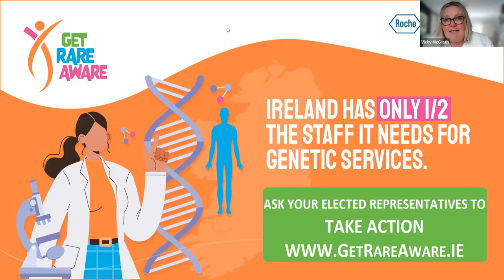Get Rare Aware - RHA A Briefing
Get Rare Aware is a new campaign from Rare Diseases Ireland (RDI), the national alliance for voluntary groups representing people affected by or at risk of developing a rare disease.

We are asking politicians and public representatives to take urgent action to address the problems in Ireland’s health service negatively impacting the 300,000 people in the country living with rare diseases, their family members, and the healthcare professionals providing their care.

A rare disease is a disease that affects fewer than one in 2,000 people. There are over 6,000 different rare diseases with one in 17 people in Ireland living with a rare disease. The journey to diagnosis is long and for the vast majority (77%) genetic testing is required for an accurate diagnosis.

Genetic services are massively under-resourced causing long waiting lists and adding to delays in diagnosis. The primary location for genetic testing for rare diseases is the Department of Clinical (Medical) Genetics at CHI (Children’s Health Ireland), Crumlin, where the waiting list for routine genetic services is two years.

Regional Health Area A (RHA A), as defined by Sláintecare, covers Dublin North, Louth, Meath, Cavan and Monaghan.

At this briefing we heard from healthcare provider Dr James O'Byrne, a consultant Metabolic Physician and Consultant Clinical Geneticist.
and patient representative Sara Nolan, mum to three-year-old Áine, who is a person with infantile autosomal osteopetrosis, a rare disease that affects only one in 250,000 people worldwide; and